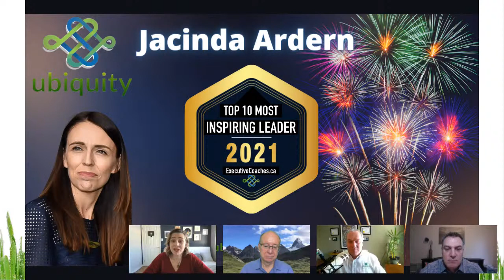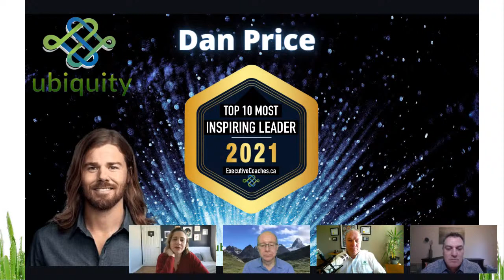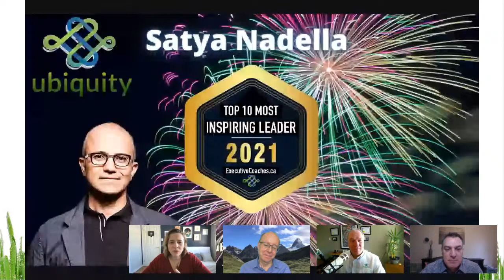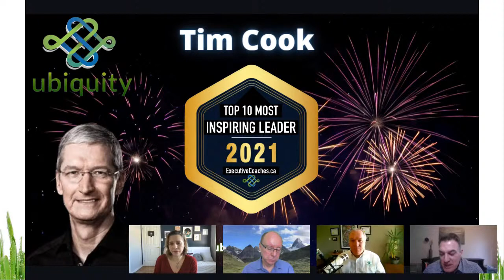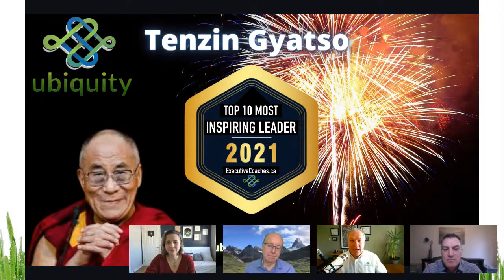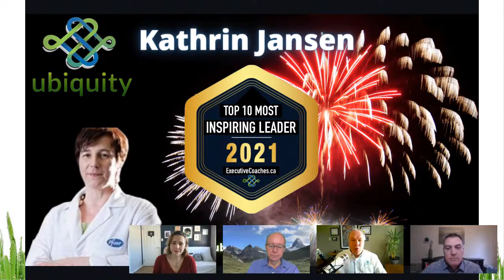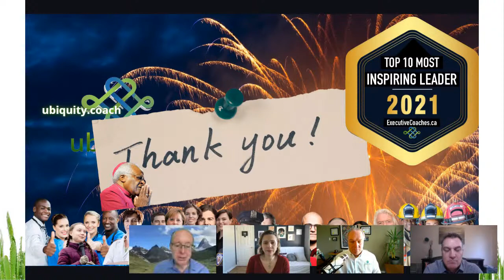Top 10 Most Inspiring Leaders of 2021.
After 2 years of pandemic lockdown, we could all use some inspiration! Join us as we celebrate our picks for the Most Inspiring Leaders of the past years. Our Host, Terry Lipovski, is joined by three affiliate coaches from Ubiquity Coaches: Dr. Virginie Mesana, Marco Iafrate and Ed Britton as we share our perspectives and stories from those people who most inspired us, including:

- New Zealand PM Jacinda Ardern
- Gravity Payments CEO Pan Price
- Microsoft CEO Satya Nadella
- Environmental Activist Greta Thunberg
- Apple Inc. CEO Tim Cook
- Germany's Chancellor Angela Merkel
- Buddhist Spiritual Leader H.H. Dalai Lama
- Pfizer Researcher Kathrin Janzen
- Virgin Chairman Sir Richard Branson
- South African Archbishop Desmond Tutu
- Pandemic First Responders, Nurses & Doctors

Enjoy the show and share the love with your comments, ratings and shares.